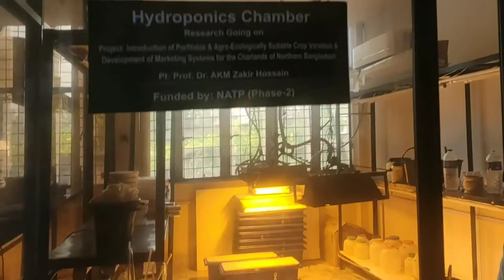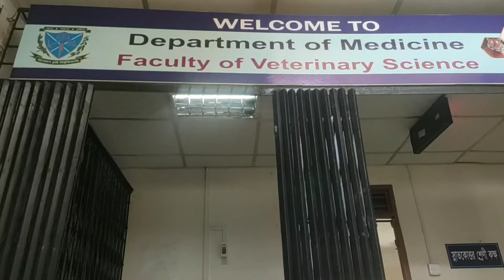Hinduism in Bangladesh l Foreign Delegation Bangladesh Agricultural University Mymensingh